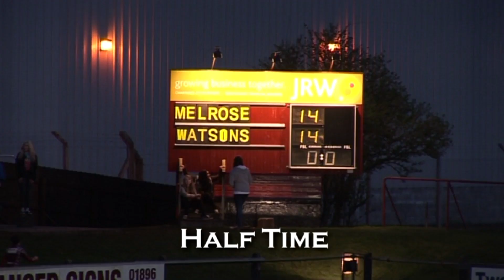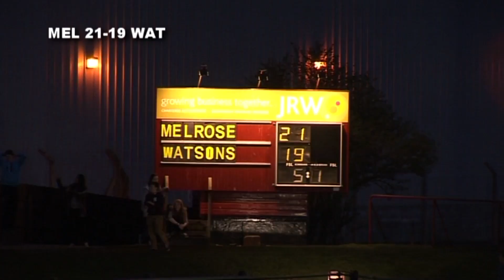RUGBY MATCH: GALA 7s FINAL 2014 - MELROSE v WATSONIANS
There was controversy just before the interval in this final involving Callum Anderson of Melrose. Stuart McCulloch provided the commentary with David Ferguson for Melrose v Watsonians at Netherdale, part of the Kings of the 7s circuit.